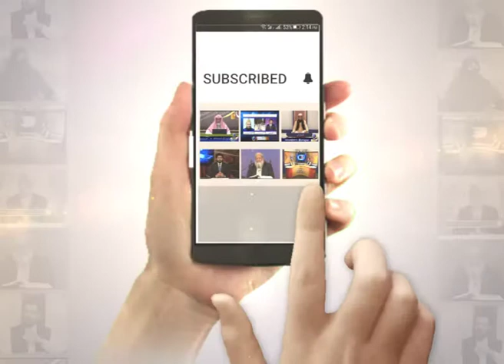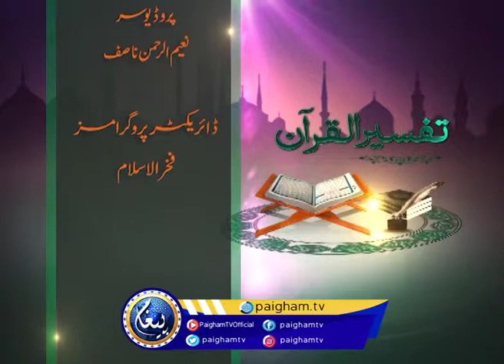Tafseer ul Quran | Surah Al-Baqarah Ayat 170-173 | EP80 | Prof.Dr Muhammad Hammad Lakhvi | PaighamTV